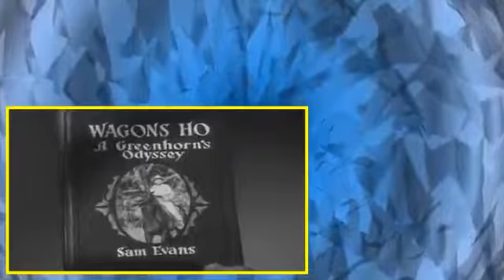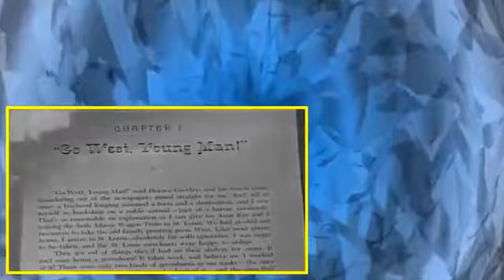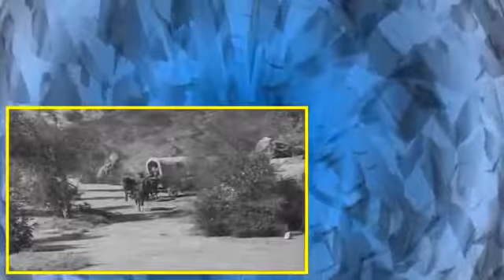Wagon Train Season04Episode01 Wagons Ho!